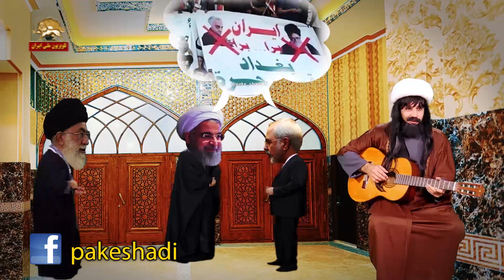ترانه طنز اسمش که میاد حالش بد میشه